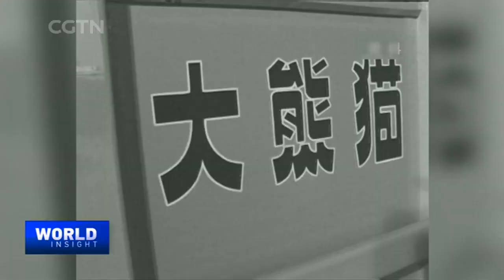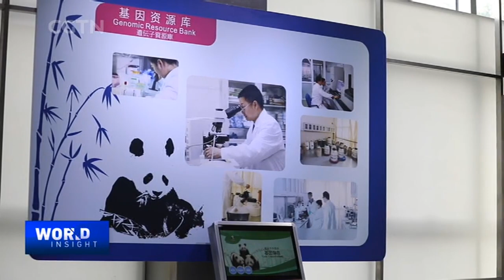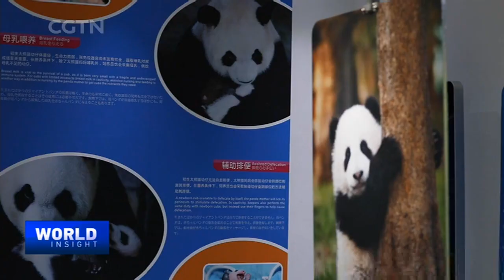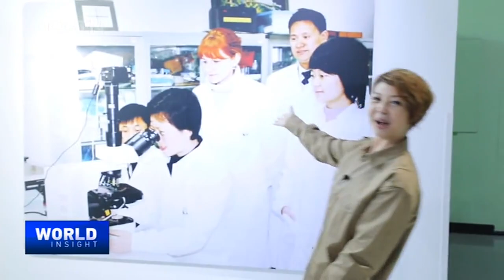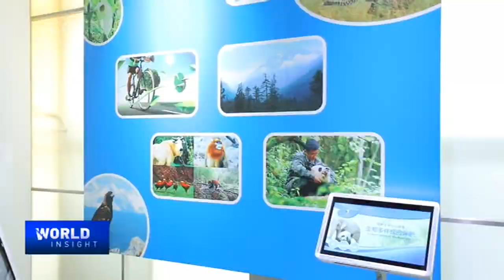2021/05/20 Panda: Wisdom on how to survive and thrive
The giant panda, long a symbol of wildlife protection and a much-loved China icon, has come back from the brink of extinction and still captures hearts of the world. Thanks to science and conservation, the panda has not only survived but is thriving. How has this been achieved? What is it about this bear that gets near universal affection?